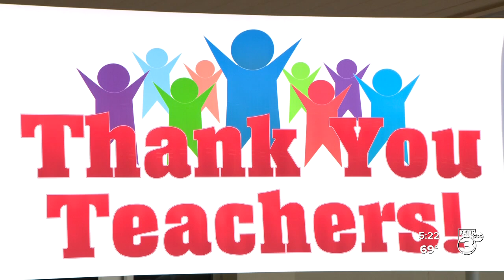United Way of Acadiana distributes pins for 2022 Teacher Awards